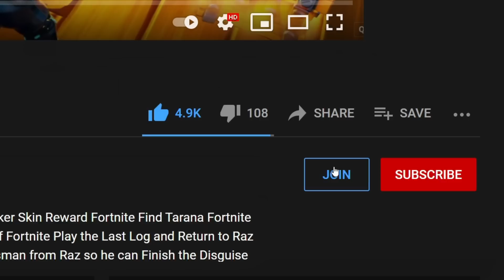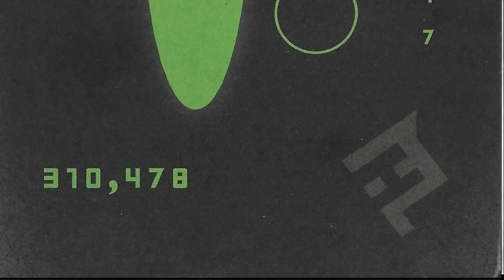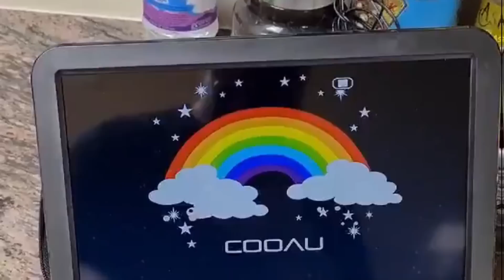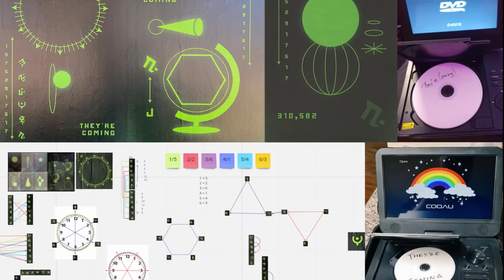FORTNITE SEASON 7 LAUNCH TRAILER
In this video i show you FORTNITE SEASON 7 LAUNCH TRAILER fortnite season 7 skins and fortnite season 7 battlepass and everything related to fortnite season 7 of fortnite battle royale so watch the video as i explain what to expect in fortnite chapter 2 season 7 battlepass storyline skins secret skin and how the season 7 fortnite event will take place.

This video consists of Fortnite Season 7 Reward Fortnite Season 7 Trailer Battle pass Skins and Map Updates for Fortnite Season 7 Reward  Fortnite New Wonder Woman Skin which is coming to Fortnite with new Rewards to get Fortnite Season 7 Reward

I upload fortnite videos everyday so become a part of my channel and i will take you with me on this fortnite journey where i post daily videos on my youtube channel everything related to fortnit